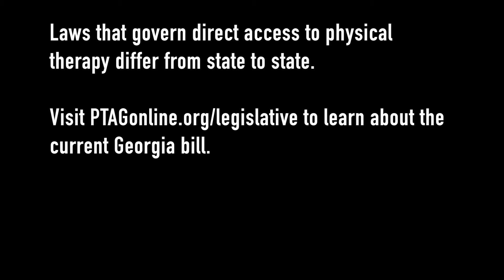Moultrie DPT Crowdfunding: Update 4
Visit impact.gsu.edu/moultrie for more information.

Correction: the video states that 42 states currently have some form of direct access for physical therapy services. The correct number is 41. Pending the passing of HB505, Georgia will be the 42nd.